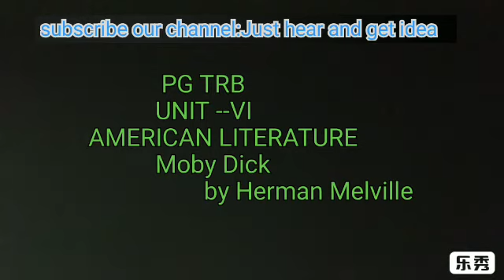Moby Dick by Herman Melville summary in Tamil|| Herman Melville's Moby Dick||American fiction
This summary will help you to score more marks in your exams.Moby Dick is the American fiction.